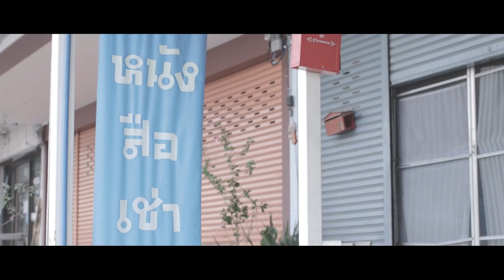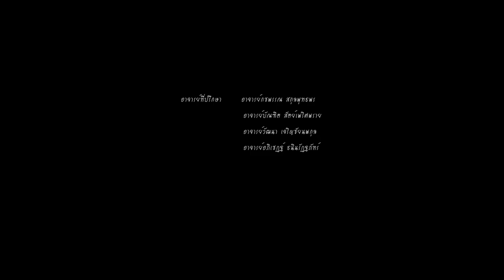Block Shot - Short Film HD - no sub eng